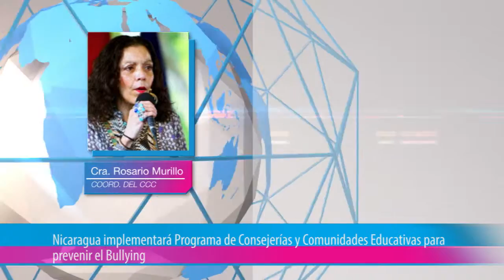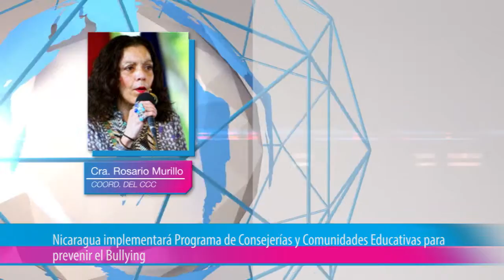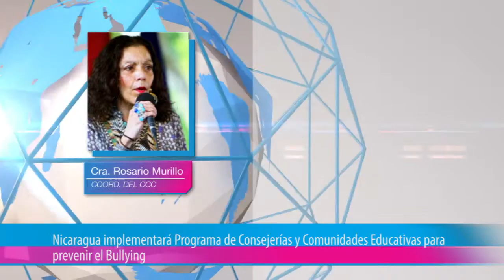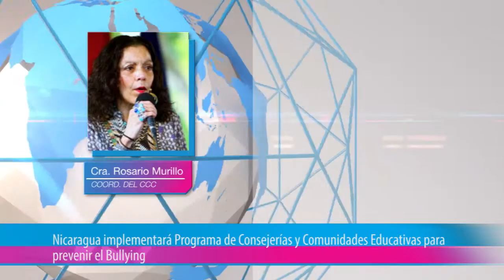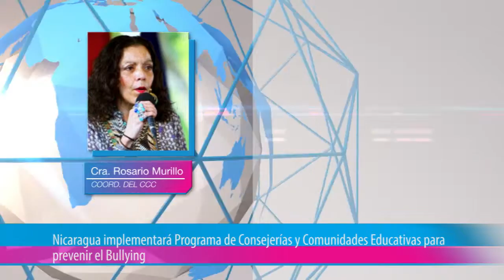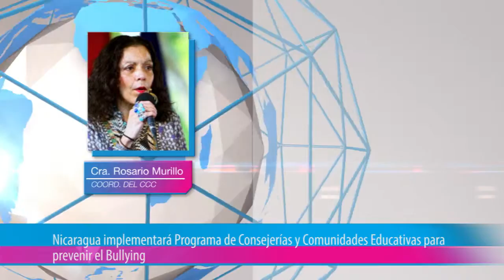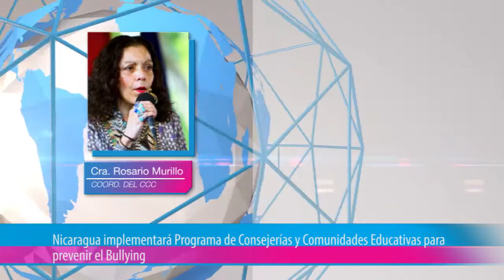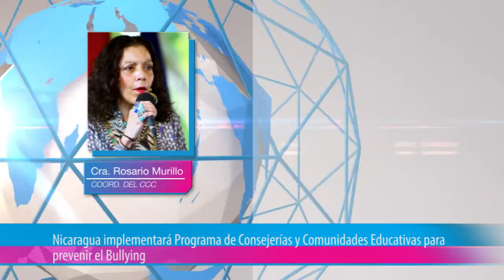Nicaragua implementará Programa de Consejerías y Comunidades Educativas para prevenir el Bullying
La Compañera Rosario Murillo, Coordinadora del Consejo de Comunicación y Ciudadanía, anunció este lunes la implementación del Programa de Consejerías y Comunidades Educativas, impulsado como un componente de la Campaña de Promoción de Valores contra el Bullying, promovida por el Gobierno Sandinista.

“Estamos ya trabajando con el Plan de Consejerías de Comunidades Educativas. Transformando el Programa de Consejerías Escolares en la Consejería de las Comunidades Educativas”, anunció Rosario.